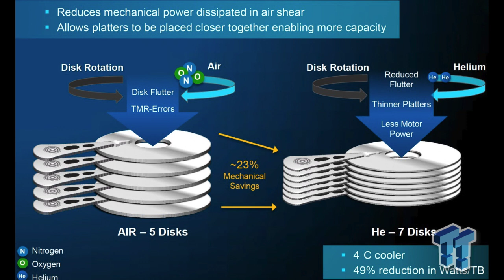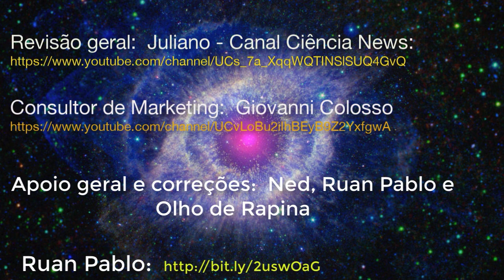Finalmente, pela primeira vez na história, uma imagem real de um buraco negro! Bora ver? Vem!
RumoA1K
Finalmente, pela primeira vez na história, uma imagem real de um buraco negro!  Einstein estava certo?  Bora ver?  Vem!

Mea Culpa: O vídeo está excelente, mas só um detalhe 3:29 está não é a Via-Láctea e não o Sagittarius A* em seu centro, afinal estamos dentro dela, não poderíamos tirar tal foto, essa galáxia é messier 81 a galáxia de Bode vista pelo Spitzer no infravermelho
mas isso não altera o teor do vídeo. (Correção feita por Ruan Pablo, um dos meus corretores oficiais.  No caso, a imagem é uma concepção artística, e trazia o título de via-láctea.).  Obrigado, Ruan Pablo.  Link do canal dele, abaixo das fontes. Juntos, na luta pela informação correta!

Imagem em alta definição (ESO)